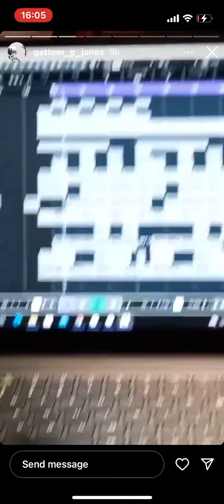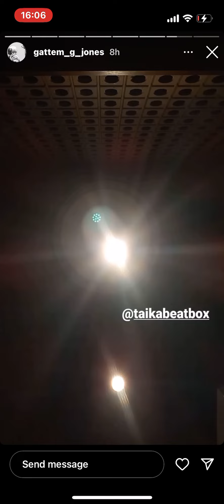LORD 8ERZ（insta story）